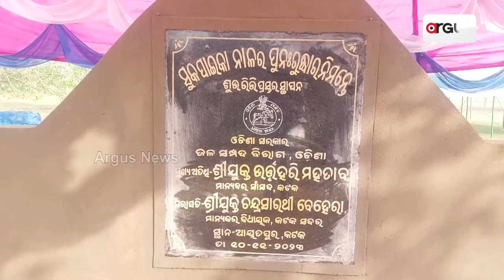ସୁକପାଇକା ବଞ୍ଚାଅ ଅଭିଯାନର ବାଇମୁଣ୍ଡିଙ୍କୁ ଭୁଲିଗଲା ପ୍ରଶାସନ ! || Cuttack || Sukapaika Canal || Recovery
ଶିଳାନ୍ୟାସ ହେଲା ଐତିହାସିକ ସୁକପାଇକା ନାଳର ପୁନରୁଦ୍ଧାର କାର୍ଯ୍ୟ | ସୁକପାଇକା ପୁନଃରୁଦ୍ଧାର ପାଇଁ ବାଇମୁଣ୍ଡି ସାଜିଥିବା ମହାନ ବ୍ୟକ୍ତିଙ୍କୁ ଭୁଲିଗଲା ପ୍ରଶାସନ |